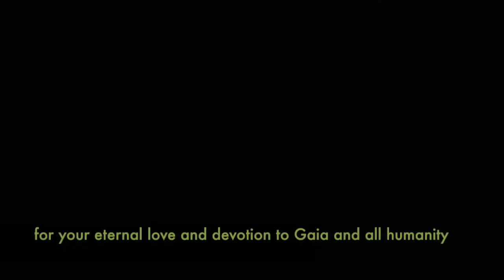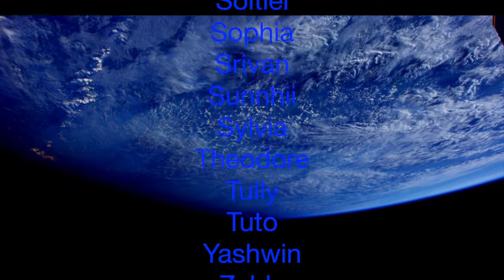A Message of Autism Gratitude for UN Autism Awareness Day 2019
Sending a message of love and gratitude to our Sam and all of the Autists for their timeless, enduring love, devotion, and sacrifice for Gaia and Humanity's freedom.